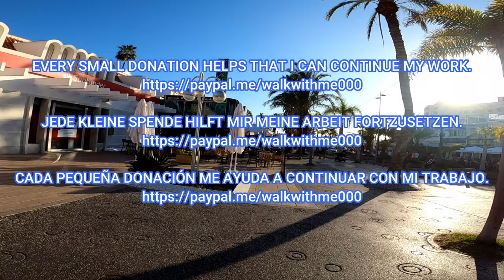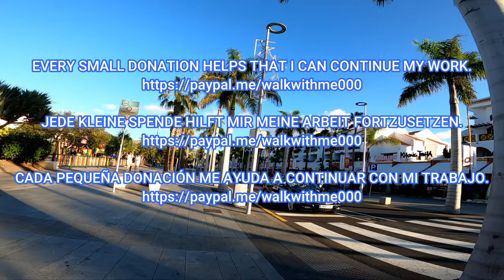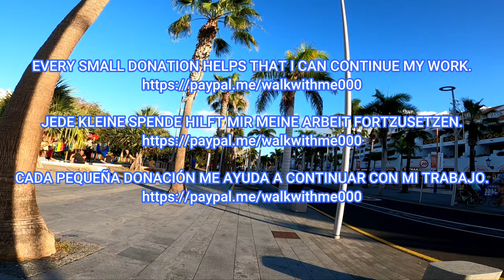Tenerife - Evening in Playa de las Américas - How busy is it? January 2023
Playa de las Americas, Tenerife, January 2023. Hey guys, come with me for a walk in Playa de las Americas.  Let's get some sun and see how busy it is here. Enjoy!

Playa de las Americas, Teneriffa, Januar 2023. Hey Leute, kommt mit mir auf einen Spaziergang in Playa de las Americas.  Lass uns etwas Sonne tanken und sehen, wie viel hier los ist. Viel Spaß!